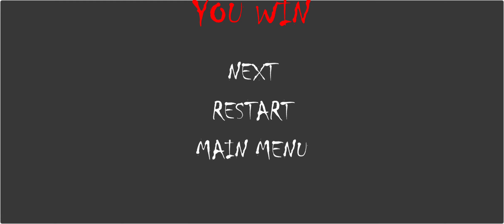Let me throw some app it's the money out of my life in mateo